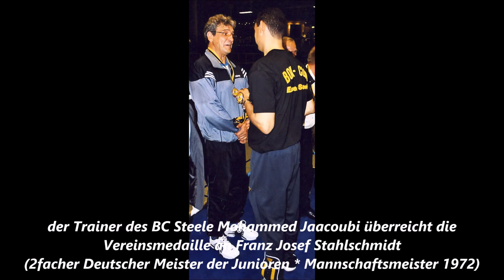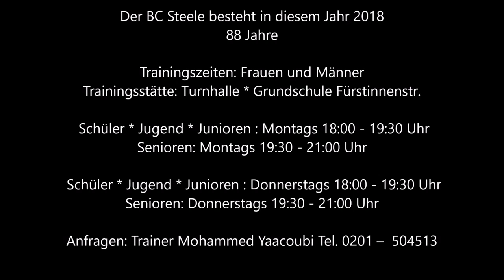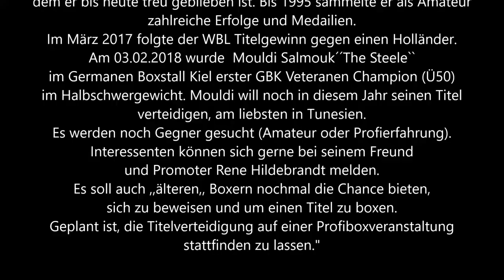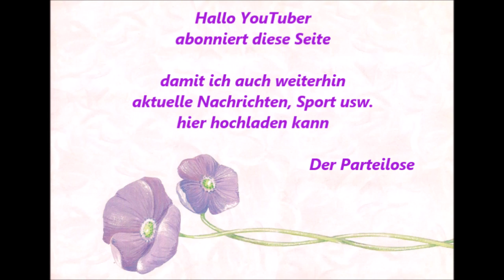Essen * Boxen BC Steele 88 Jahre * 75jähriges Bestehen * Profi-Boxer Mouldi Salmouk & Patrick Korte